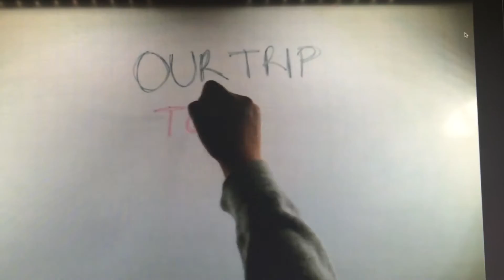Lawrence Hall of Science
Located in the hills above the UC Berkeley campus with a spectacular 180 degree view of the San Francisco Bay. Fly paper airplanes, float beach balls, make a stop motion movie. There was a lot to see and do.

MUSIC
ARTIST: Nicolai Heidlas
TITLE: High Above